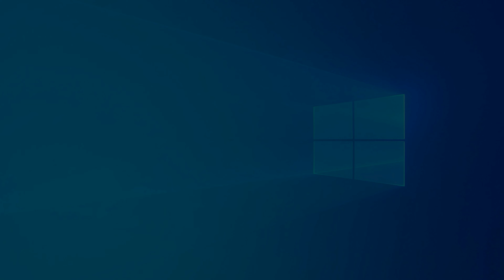Vape V4 Showcase + Gameplay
don't send any hate to anyone in this video (entertainment purposes only!!)